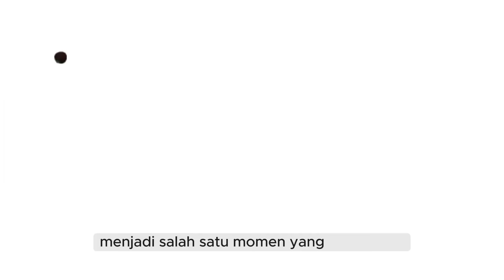🔴 PEREMPAT FINAL PIALA DUNIA U-12: Indonesia Tumbang, Messi Kagum dengan Perlawanan!"